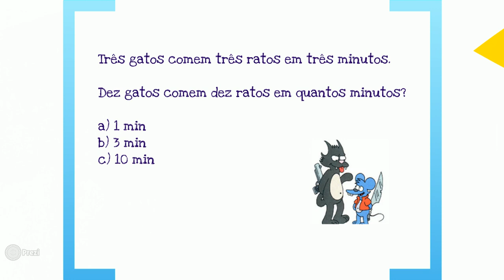Toda a matemática #42 - Gato comendo rato